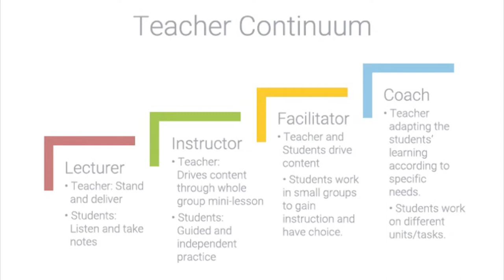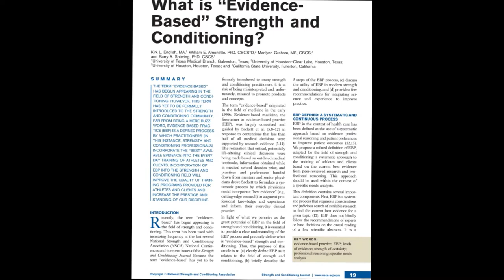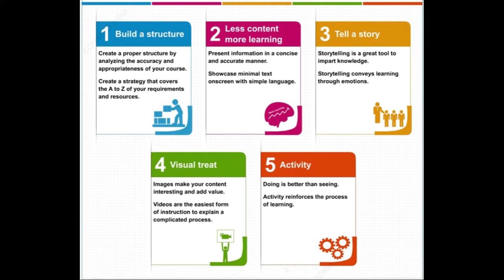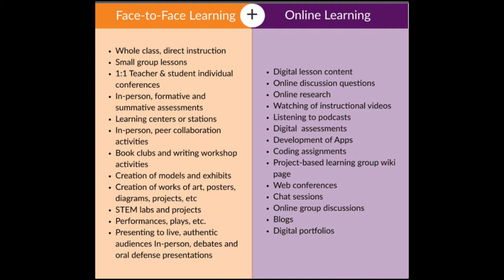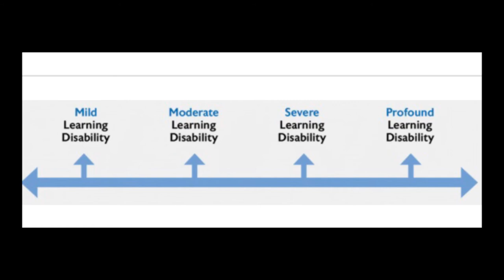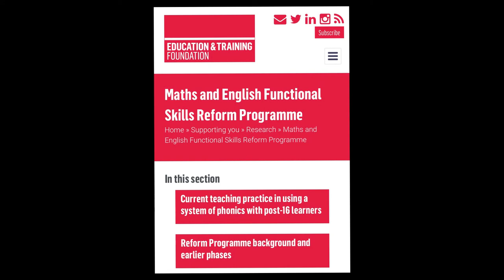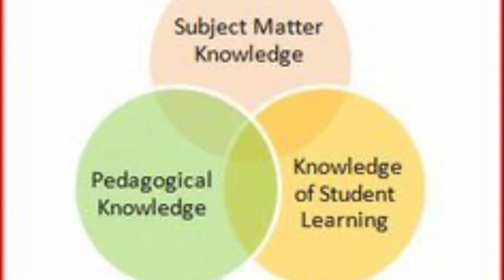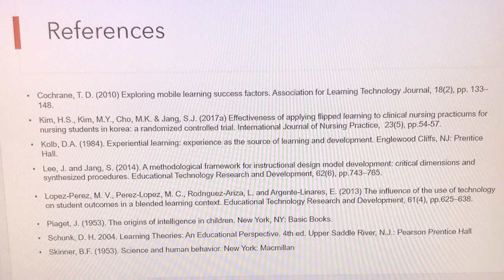Patrick Maher - Summative Presentation